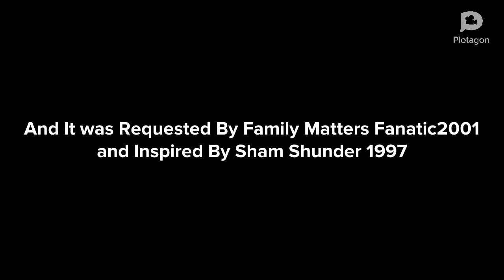Revenant Manbuddy Disrespects 9/11/Grounded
This Video Was Requested By Family Matters Fanatic2001/Inspired By Shan Shunder 1997

Anyways

Characters Featured
Revenant Manbuddy
Revenant Manbuddy’s Mom